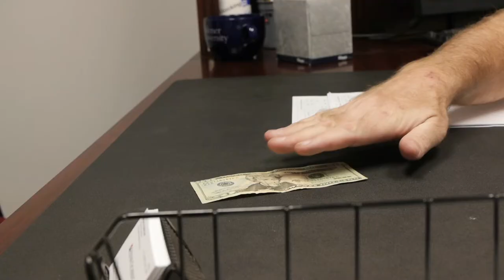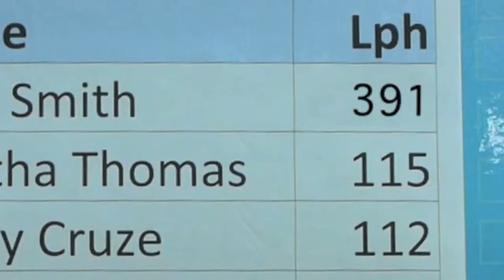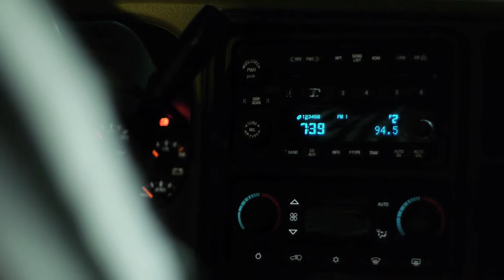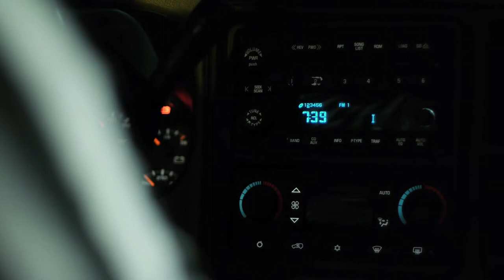The Psylight Zone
Henry Schein Grapevine DC Halloween Promo